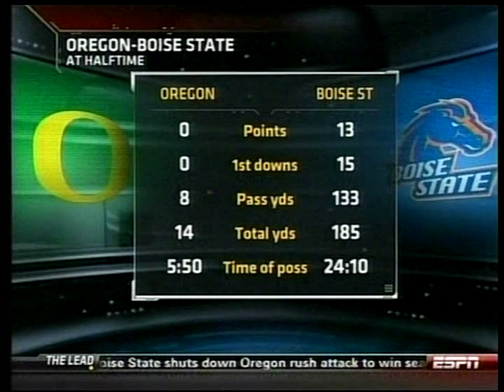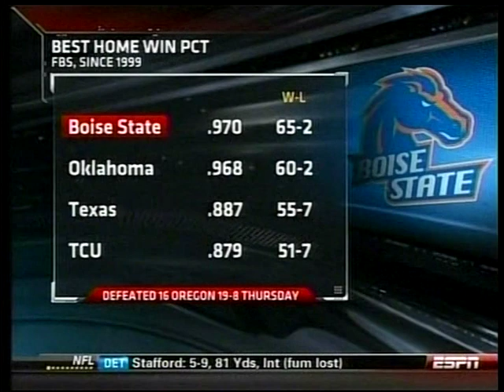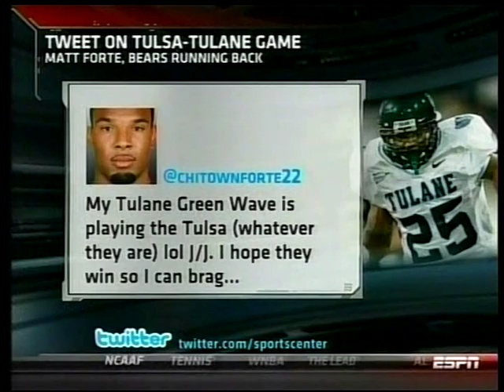2009 College Football Highlights September 3-4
Thursday-Friday, September 3-4, 2009

Oregon  vs  Boise State
South Carolina  vs  NC State
Utah State  vs  Utah
Tulsa  vs  Tulane

Thanks @espn